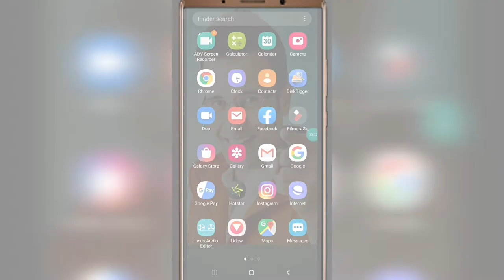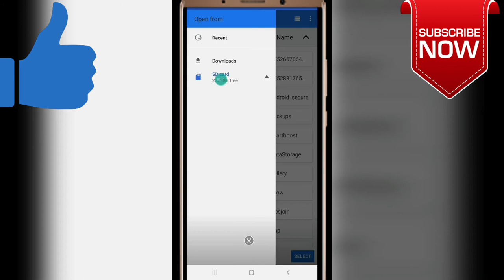ফোন কেনা থেকে যতো ছবি ডিলিট করেছেন সব ছবি ফেরত নিন | How To Recover Deleted Photos On Android 2019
So on this channel i want to make tech with fun.I try my best for that and my best alaways gone better.

I am a new youtuber and a human so i know i make many mistake so forgive me for that

If you have any qus you can drop it on the comment box or ask me on Facebook

I cannot copy my Instagram profile link I don't know why so I give you my Instagram photo link just go and hit like also Folllow me on Instagram

photo recovery online,deleted photo recovery software free download,photo recovery apk,deleted photo recovery software for mobile phones,diskdigger photo recovery,best photo recovery app for android,best free photo recovery software,photo recovery from memory card,How do I recover photos?,Which is best photo recovery software?,Can you recover deleted pictures from your phone?,How do I recover corrupted pictures on my Android phone?,ফটো রিকভারি,SP TECH